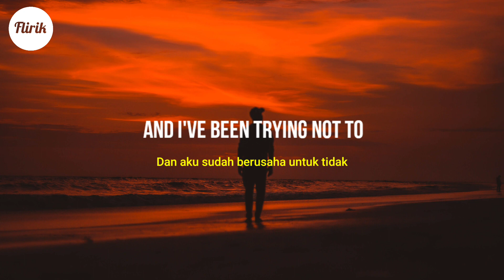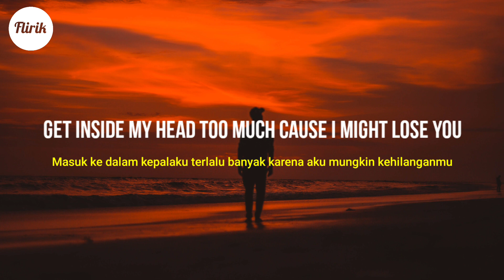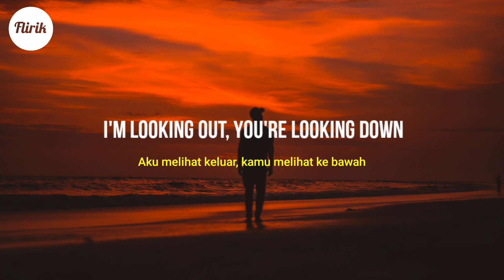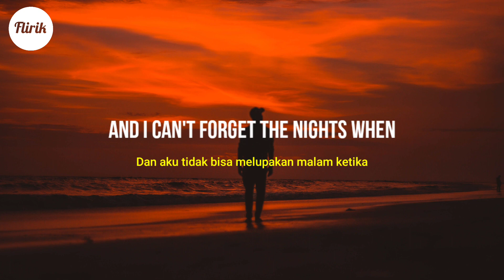Violet - Days To Waste (Lyrics dan Terjemahan)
▶️ Judul       : Violet
🎤 Penyanyi : Days To Waste

Mohon maaf apabila terdapat salah kata pada lirik dan terjemahan.

🎤 Lirik:

I guess I'm just yours for the taking
Every little breath feeling shaky
Voice in my head
Telling me that I need to rest
And I've been trying not to get inside my head too much cause I might lose you

I'm looking out
You're looking down
As your feet tread the ground back to your house
Take some time to clear my mind
And maybe I could run but I
I don't know where
I'mma run too
Feel the weight in a shade of a pale blue
Cause I look back, and I miss you
Feelings so far above but know that I won't wake up